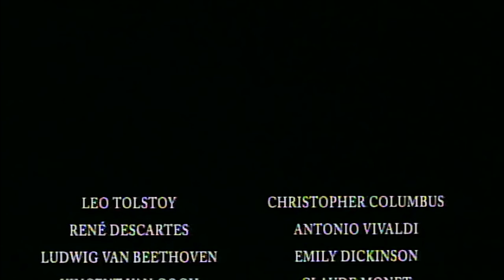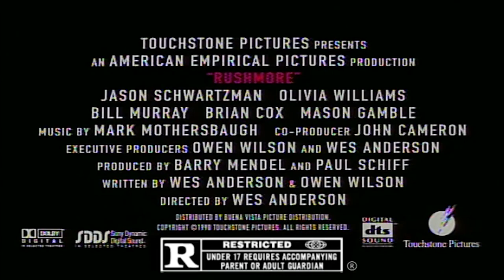Rushmore - comedy - romantic - drama - 1998 - trailer - Full HD